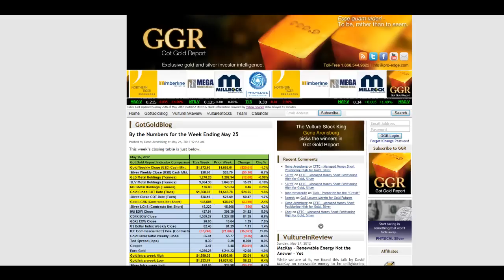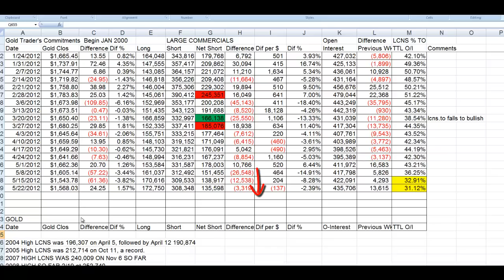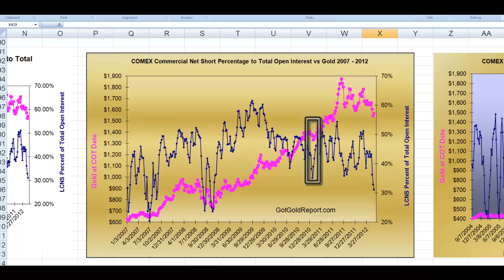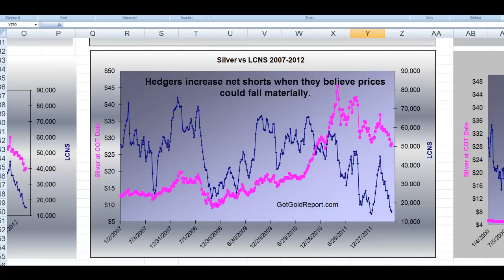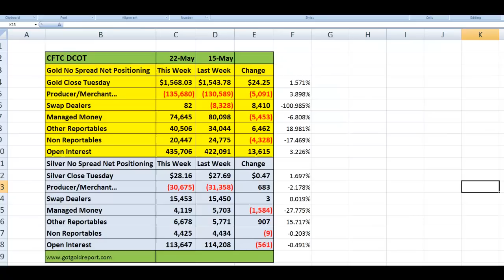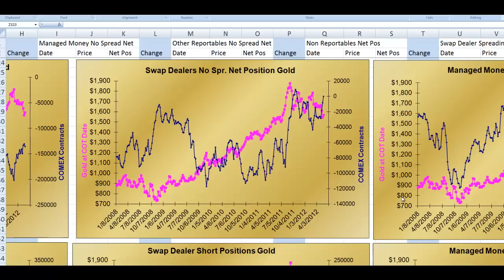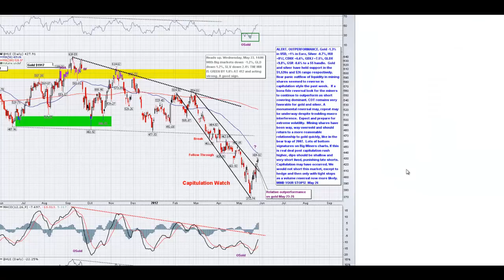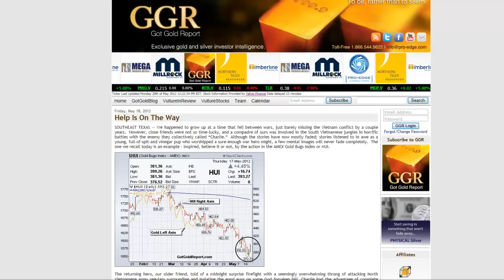Got Gold Report for May 28 2012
Gene Arensberg of Got Gold Report updates the commitments of traders reports for gold and silver.